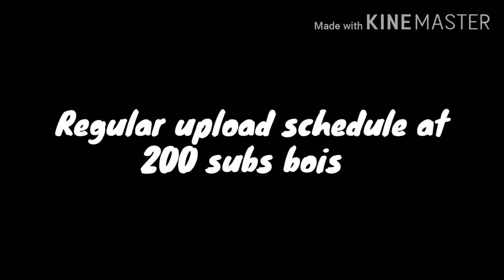Regular upload schedule at 200 subs bois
Let's get there!

Join my CoC clan:(Name) TheBluePhoenix
(Tag) 29CUPCLUQ

Join my Brawl Stars club:(Name) TheBluePhoenix
(Tag) G2L22J2Q

Send me a friend request in Pokémon Go!:(Name)CaptainGamer008

**This content is for people over the age of 13 years only in compliance to the COPPA laws.